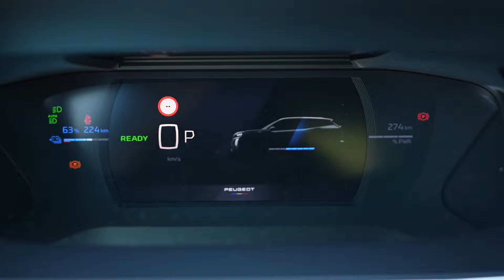Peugeot E-2008 ile şehirdeyiz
Elektrikli Peugeot 2008’i koray kodal ve Pelin Yamacı ile İstanbul sokaklarında kullandık